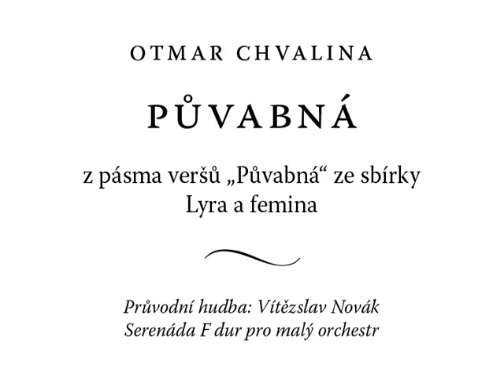Půvabná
Otmar Chvalina
(z pásma veršů „Půvabná“ ze sbírky Lyra a femina)
Průvodní hudba: Vítězslav Novák, Serenáda F dur pro malý orchestr